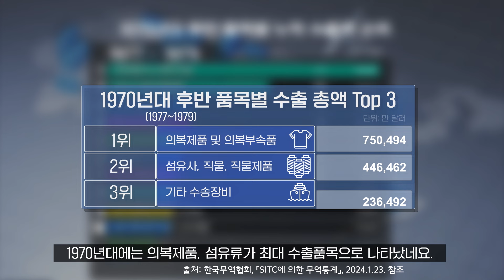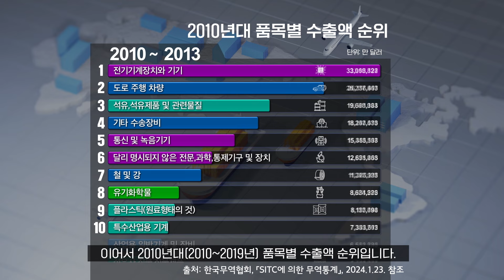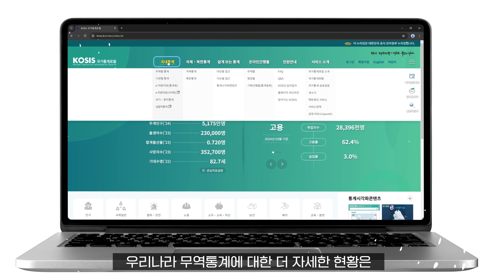"차트로 보는 연대별 수출 품목" | 세상을 그리는 통계 | 📊KOSIS에는 어떤 자료가 있을까요? 아홉번째!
📊 KOSIS 에는 어떤 자료가 있을까요?

우리나라 품목별 수출액을 연대별로 확인해 볼 수 있답니다. ‍🚢🚛✈📈📉
품목별 수출액을 레이싱 차트로 함께 살펴볼까요? 🕵️

연대별로 순위권 품목이 많이 바뀌었네요 🤔

국가통계포털 KOSIS에서
다양한 통계자료와 함께 생각을 넓혀보세요! 🤗